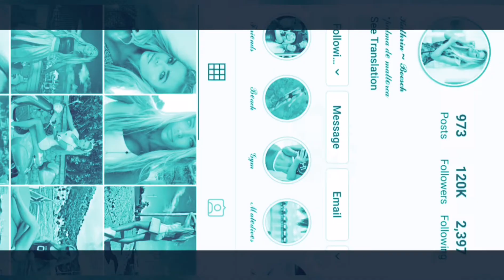Casval - Medus (Dragon Ranger Theme song)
☄️🪐Casval🐉🗡️🎶

🧙‍♂️📅Birth🌩️Of🦸🏾‍♂️the🔥Dragon🐲The🍀Jade🤴🏿Emperor🍈☄️

🎶Available on all🔋major📀streaming🔌providers📻

Producer, Vocals, Lyrics and Idea by @starmedus

Instrumental, Mixing and Mastering by Daniel Svetlof @danielsvetlof